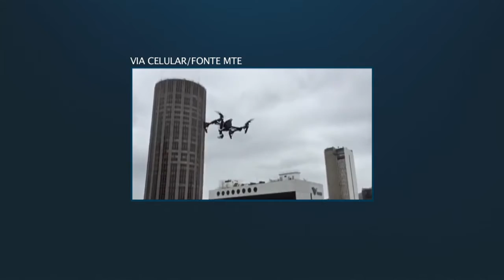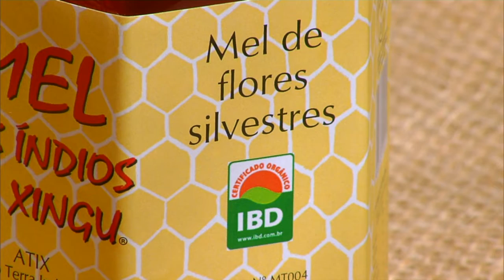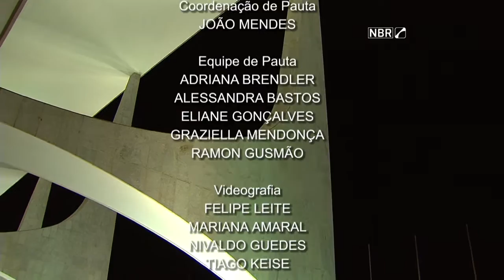Jornal NBR Notícias na Íntegra - 3 de setembro